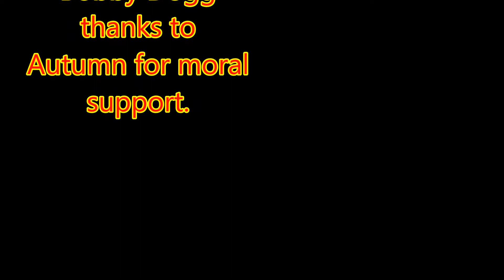Ol Yeller Debut on HGF! Jet Ski get's in the way!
Richard Dexter said come on out!  Ol Yeller's first appearance on HGF.  Had fun in the sun.

Had a race but a jet ski got in the way!

Make sure you check back for updated description info...

Thanks,
HGF